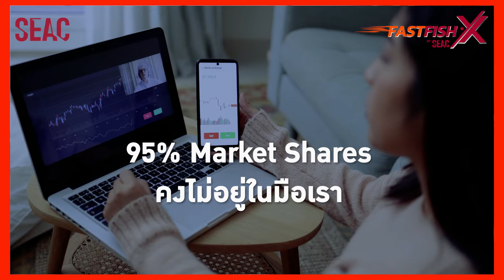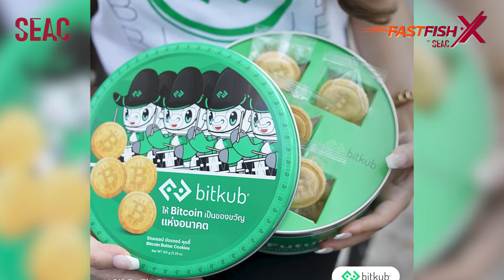"ทีมการตลาด Bitkub มองหาคนแบบไหนและบริหารทีมอย่างไร" | EP.3 | FastFishX by SEAC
ปีนี้ผู้นำองค์กรต้องมองเรื่องอะไร ?
ผู้นำแบบไหน ? ที่จะขับเคลื่อนองค์กรได้เร็ว เท่าทันการเปลี่ยนแปลง
ในพอดแคสต์ FastFishX EP 3
ซีแอคจะพามา "เจาะลึกกับทีมการตลาด Bitkub มองหาคนแบบไหนและบริหารทีมอย่างไร"
📌 ดาวน์โหลดเอกสารความรู้ 'ผู้นำที่จะขับเคลื่อนองค์กรได้เร็ว' :
FastFishX รายการที่จะมาแชร์มุมมอง หลักคิดการบริหารคนและองค์กรแบบ “ปลาไว” ให้คุณเท่าทันโลกยุคใหม่ที่เปลี่ยนแปลงเร็วกว่าเดิม
และติดตามรับชมรับฟังตอนต่อไป
📆 พบกันทุกวันที่ 1 เเละ 16 ของเดือน
📍ผ่านช่องทาง